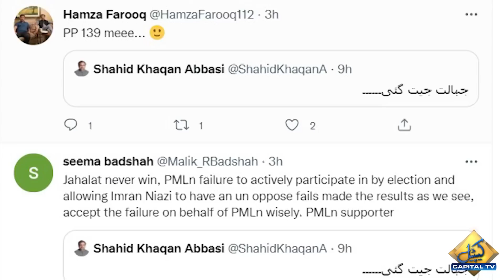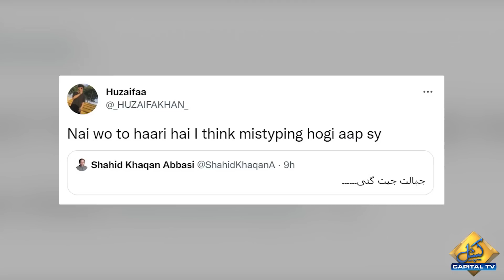Vote Na Deny Par PMLN Ne Awaam Ko Hi Bura Bhala Kehna Shuru Kar Dia | Capital TV